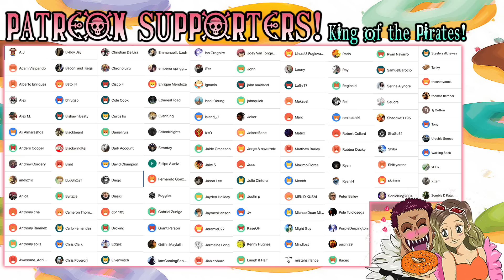THE FIFTH EMPEROR OF THE SEA EMERGES! One Piece Episode 878, 879, 880, 881 REACTION!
Luffy's status just skyrocketed thanks to Morgans.  Seeing Kaido's and Big Moms reaction to Luffy's new bounty was terrifying!!!

I DO NOT OWN ONE PIECE. One Piece and all logos, character names and distinctive likenesses there of are trademarks of TOEI ANIMATION, Ltd.